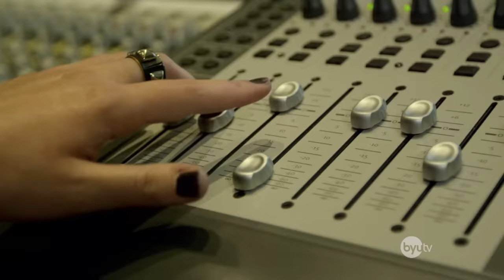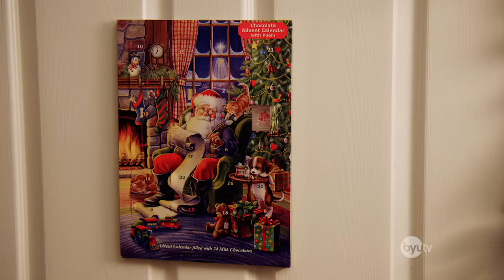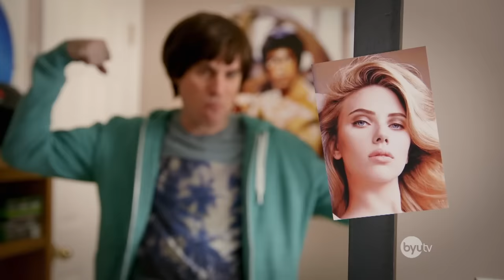The Top Girl Power Videos of Studio C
The Top Girl Power Videos of Studio C. Who runs the world? GIRLS! Are you ready for another fab compilation video all devoted to GIRLS AND GIRL POWER?! To women everywhere, channel your femininity and watch this with pride!

Cast: Natalie Madsen, Whitney Call, Mallory Everton,
Producer: Luiz Malaman
Line Producer: Tess Kelly
Writer: All Cast Members
Editor: Trent Woolford